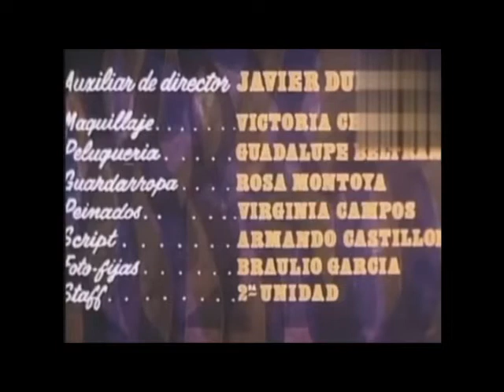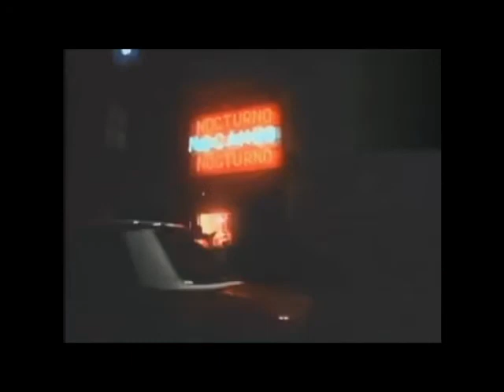La amante perfecta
José José